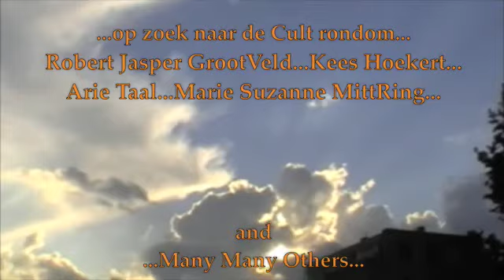Die Treibende Karawane door drijvend Amsterdam...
Tip: bekijk deze film op ´hoge kwaliteit´! Zie voor een mooi illustratief (waargebeurd) verhaal over één van de drijvende wooneilanden in deze film uit Eilander Online: ´De Vrouw en haar ´Wooneiland´ door Paul Saluweb, december 2006: copieer de volgende link, plak in de balk, en klik!